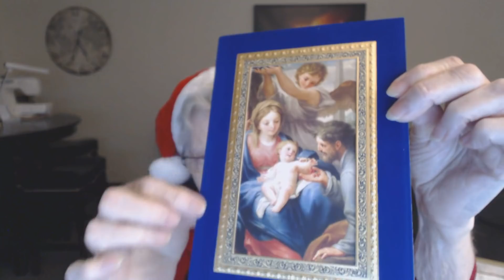Vlog #38 Merry Christmas!!!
Opening mail and presents, talking about channel and some time off.